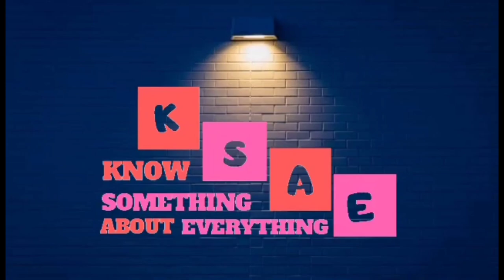Kinatarcan Island Explored | A must to visit in Northern Cebu Philippines